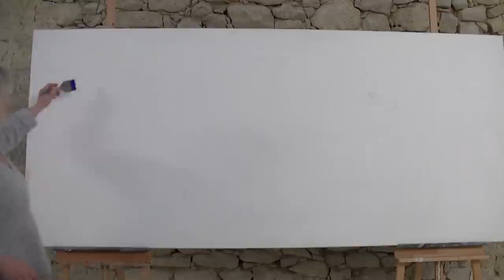JADIS DEMONSTRATION ART ABSTRAIT 7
Jadis, artiste peintre professionnelle réalise une toile en peinture acrylique. Elle fait partie des artistes les plus connues de France. Elle propose des stages de peinture sur le thème de l'abstraction dans de nombreuses villes en Europe et au Canada. Jadis a crée un lieu dédié à l'art et aux stages de peinture avec hébergement en 2018